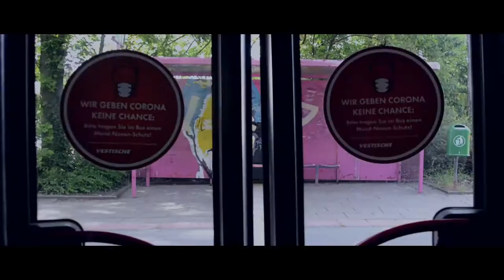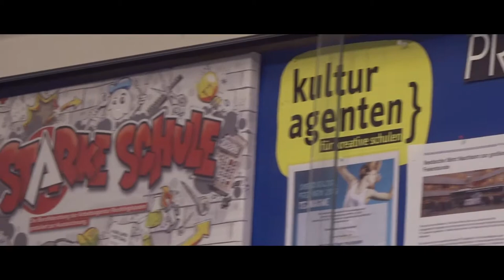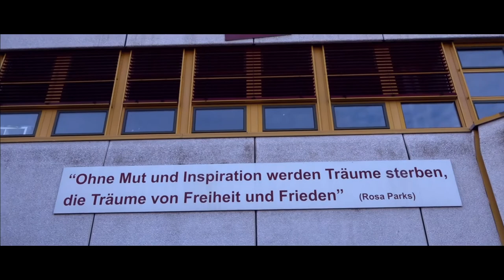Vorstellung Rosa-Parks-Schule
Liebe Schülerinnen und Schüler, liebe Eltern,
leider mussten wir in diesem Jahr auf Schulführungen und Kennenlerntage verzichten, aus diesem Grund möchten wir euch mit diesem Video einen Einblick in die Rosa-Parks-Schule geben.
Bis bald